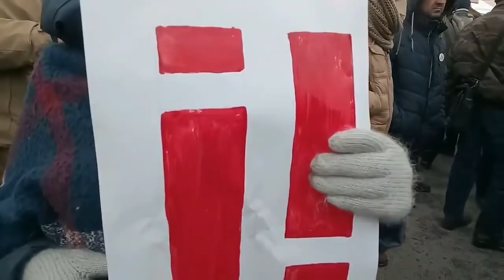Тітушки у формі та без форми